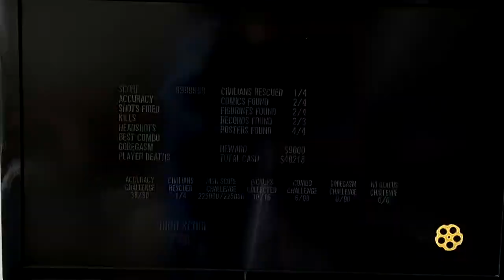House of the Dead Overkill Extended Cut HACK-KOKUŞMUŞ SULAR BÖLÜM 7